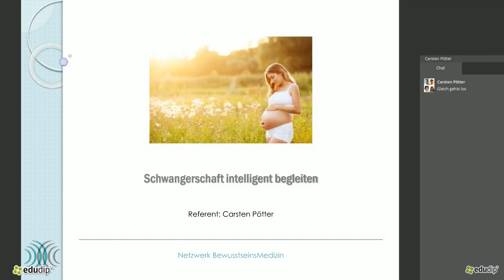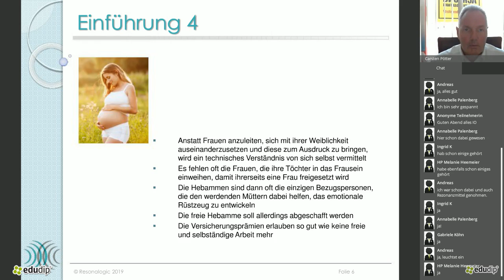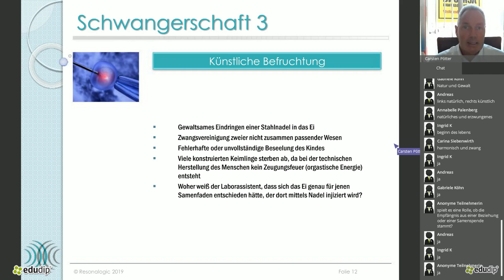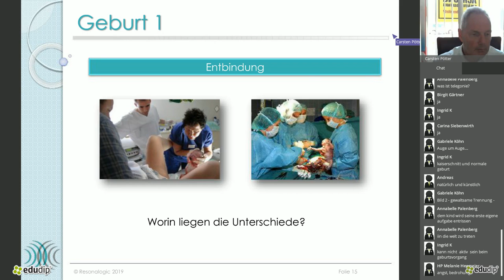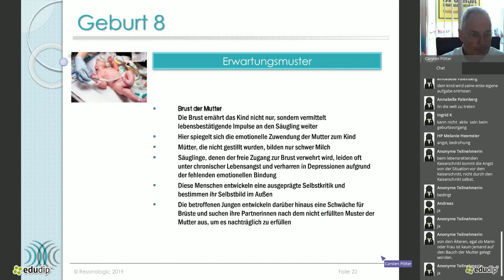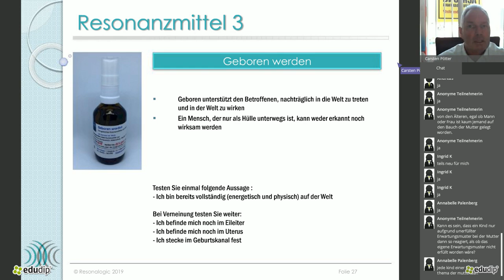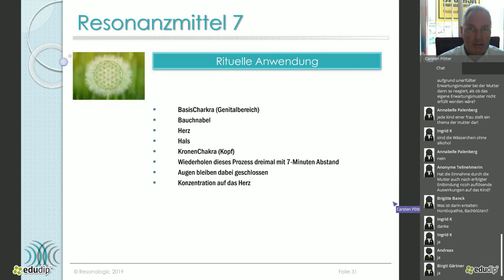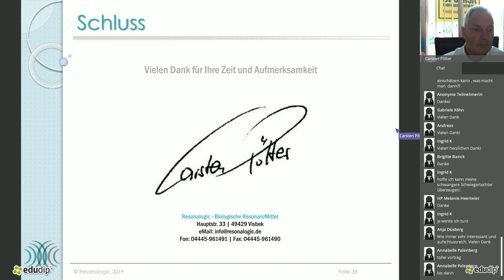Schwangerschaft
Wie kann die Schwangerschaft intelligent mit ResonanzMitteln zum Wohle der Mutter und des Kindes begleitet werden?